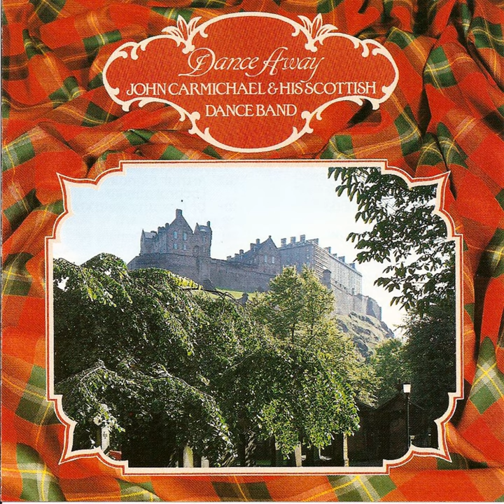Hamilton House: Malcolm Ross, Elizabeth Adair, Miss Hannah's Jig, Miss Stewart Of Bombay, Miss...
Hamilton House: Malcolm Ross, Elizabeth Adair, Miss Hannah's Jig, Miss Stewart Of Bombay, Miss Margaret Brown · John Carmichael & His Scottish Dance Band

Dance Away

Main  Artist: John Carmichael & His Scottish Dance Band